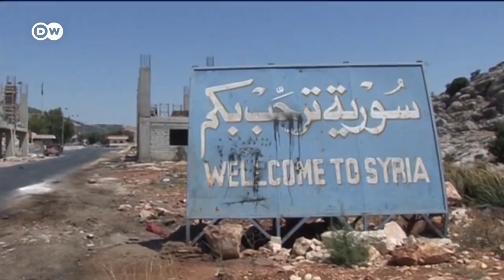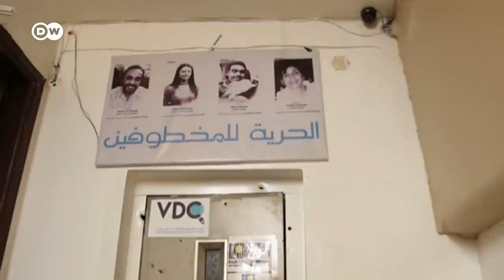The missing face of Syria's revolution - What happened to Razan Zaitouneh? | DW News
Ten years ago today, the Arab Spring erupted in Syria. In Daraa, people took to the streets with high hopes for human rights and democracy. But the regime of Bashar al-Assad responded with a brutal crackdown, triggering a war that has cost thousands of lives. Today, we are shining a light on one of the most prominent figures of Syria's pro-democracy movement — human rights activist Razan Zaitouneh. She was kidnapped by armed men in 2013 and her fate remains unresolved. DW's investigative unit has been retracing her steps.

DW continues to investigate the disappearance of Razan Zaitouneh and her colleagues.